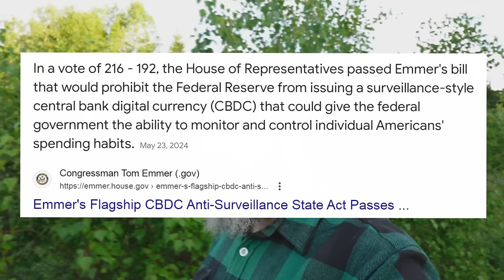The CBDC System Is Failing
A lot of fear-mongering has been happening in regards to the Central Bank Digital Currency (CBDC) system which is currently being set up worldwide. Many Christians are just accepting that it is coming, and there isn't anything we can do about it. While I do believe in a future "mark of the beast" financial system, I do not believe that we are close to it occurring. The body of Christ is supposed to hinder (let) the system of the Antichrist, NOT just give in to evil, and quit fighting. We have the Lord Jesus Christ on our side, and we must not be afraid of Satan, or his servants.